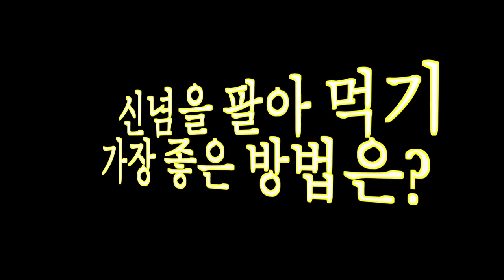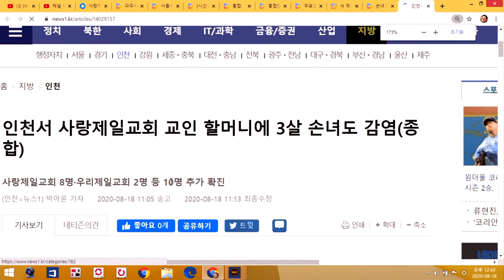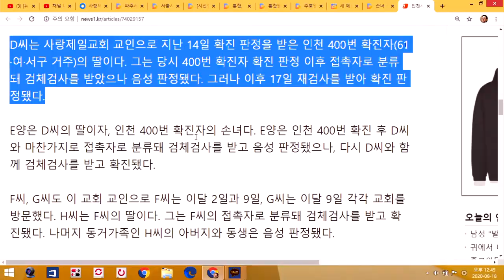[싱글컷] #46-01 X망제일교회가 집회를 이어가는 이유 3가지